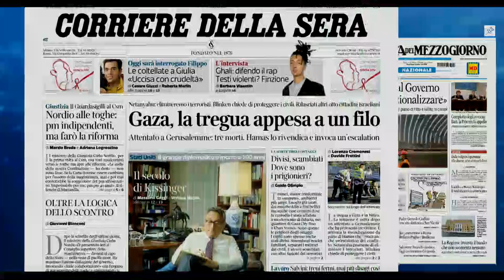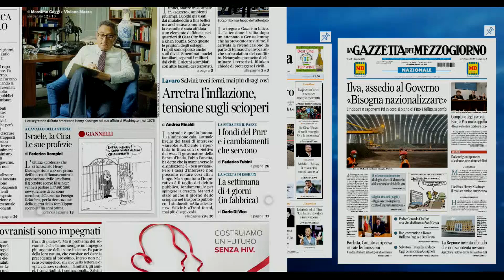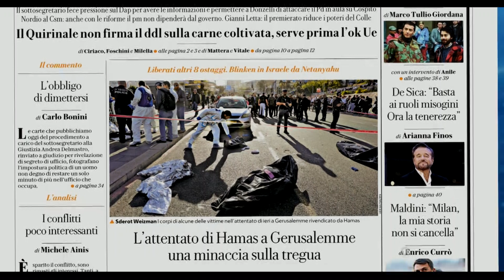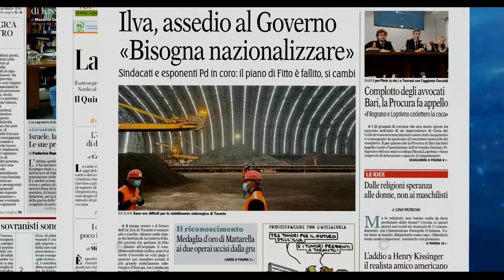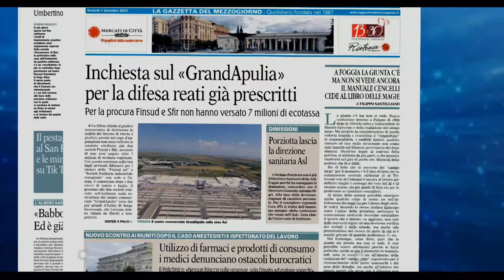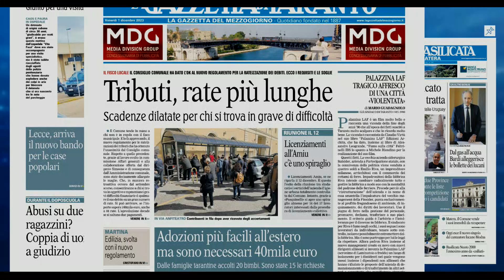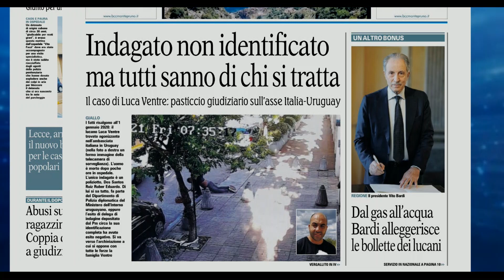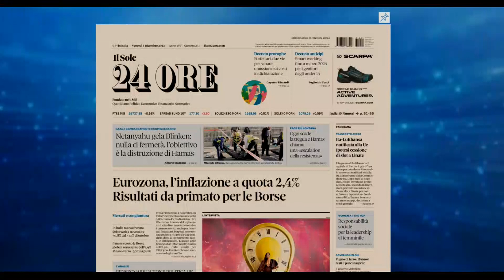Rassegna Stampa del 1 dicembre 2023 - A cura di Serena Maniei